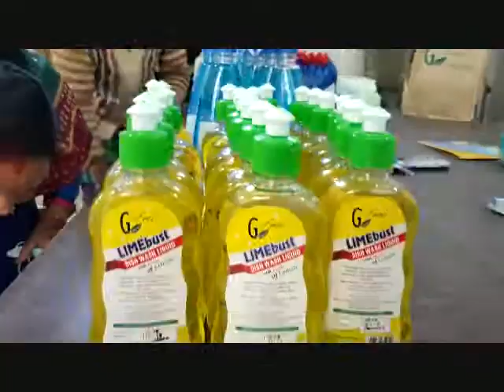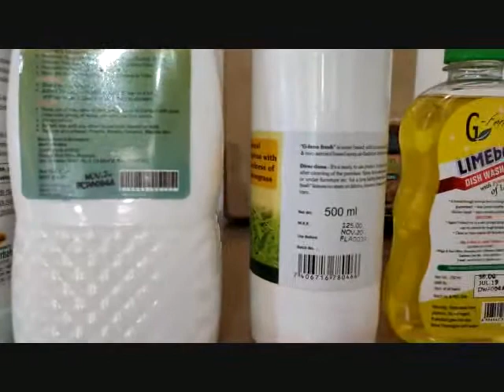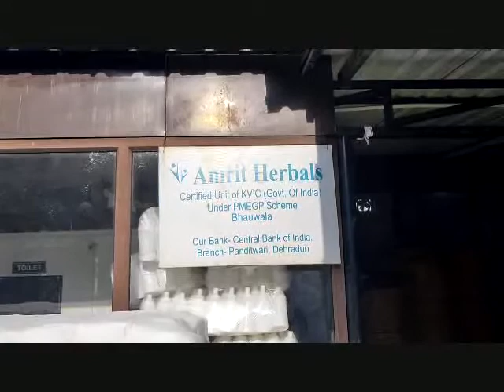उत्तराखंड की महिला उधमी अपने हर्बल प्रोडक्ट्स से बड़े ब्रांड्स को दे रही टक्कर..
जागो ब्यूरो रिपोर्ट:
देहरादून के भाऊवाला में स्थित अमृत हर्बल नाम से श्रीमती हेमलता कंडवाल जो कि मूलतः पौड़ी गढ़वाल से ताल्लुख़ रखती हैं, अपने कुटीर उद्योग से वर्ष 2016 से हर्बल क्लीनिंग प्रॉडक्टस,फिनाइल,हैंडवाश,टॉयलेट क्लीनर, ग्लास क्लीनर, रूम फ्रेशनर, आदि  का सफलता पूर्वक निर्माण कर रही हैं,वे उत्तराखण्ड के किसानों से ही कच्चा माल खरीदती हैं
व फिर आसपास के गाँवों की ही महिलाओ द्वारा ही इन उत्पादों का उनके कुटीर उद्योग में निर्माण किया जाता हैं,आज उनके कुटीर उद्योग से कई स्थानीय लोगों को रोजगार मिला हुआ हैं,जिसमें अधिकांशतः महिलायें हैं,उनके प्रोडक्ट नामी गिरामी ब्रांड्स को अपनी गुणवत्ता से टक्कर देकर कई बड़े अस्पतालों,रिसॉर्ट,  शिक्षण संस्थानों आदि में प्रयोग किये जा रहे हैं,उनके इन हर्बल प्रोडक्ट द्वारा मार्केट में उपलब्ध अन्य उत्पादों की तरह किसी भी प्रकार का कोई नुकसान नहीं होता हैं व उत्तराखण्ड की खुशबू सदैव उनके प्रोडक्टस में महकती रहती है,अगर हमें उत्तराखण्ड के युवाओं और महिलाओं को अपने प्रदेश में ही रोजगार देना है,तो हमें हेमलता कंडवाल जी जैसी उधमी महिलाओं को प्रोत्साहित करना होगा,जिससे प्रदेश की अन्य महिलायें और पुरुष आगे आकर अपना ही रोजगार सृजन करने की ओर कदम बढ़ाएं और हमारे युवाओं को रोजगार के लिये प्रदेश से बाहर का रुख़ न करना पड़े,हेमलता कंडवाल जी के स्वरोजगार क्रान्ति के इस अभियान में स्थानीय युवा शिवा भारद्वाज भी उन्हें सहयोग कर रहे हैं, पेश है "जागो उत्तराखण्ड" की हेमलता कंडवाल जी और उनके सहयोगी शिवा भारद्वाज जी से "जागो उत्तराखण्ड" की ख़ास बातचीत,जब अपना "सस्ता और बेहतर"तो पराया क्यों प्रयोग करें?इन हर्बल उत्पादों के बारे में अधिक जानकारी के लिए आप
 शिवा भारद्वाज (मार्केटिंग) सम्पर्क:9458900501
से भी सम्पर्क कर सकते हैं।